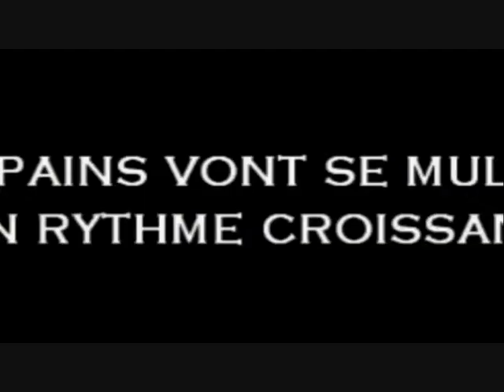trailer wakfu episode 8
wakfu episode 8